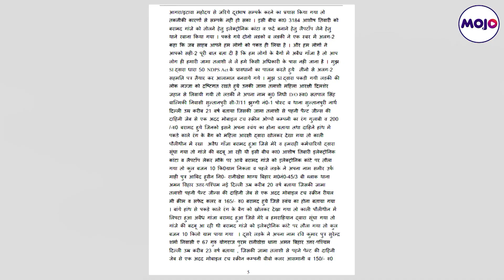New Twist In Delhi Horror | Anjali’s Friend Nidhi Was Earlier Held For Having Drugs, Was Out On Bail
There’s a new twist in the Delhi hit and run horror. Anjali’s friend Nidhi, who fled the site after the accident, was earlier held for possession of drugs. She was released on bail. The incident is said to be of 2020.

Harshit Sharma reports.